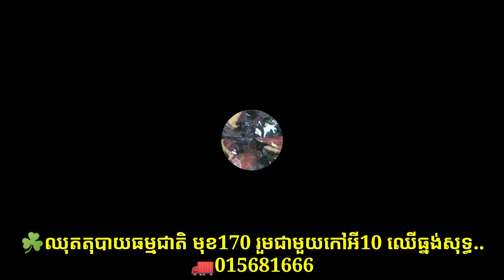Natural_Table_Hunter ,Talk about natural tables